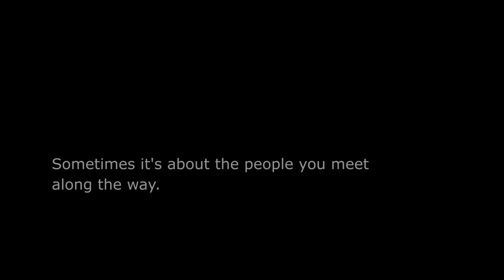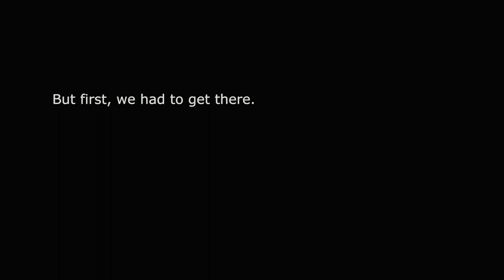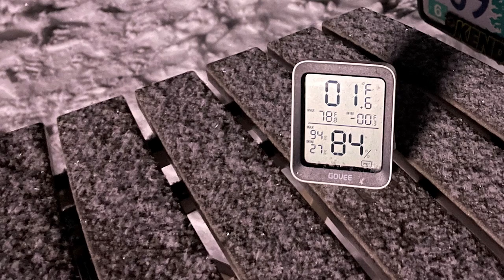Getting Stuck and Surviving in Sub-0 Temperatures - Primal Outdoors Winter Campout